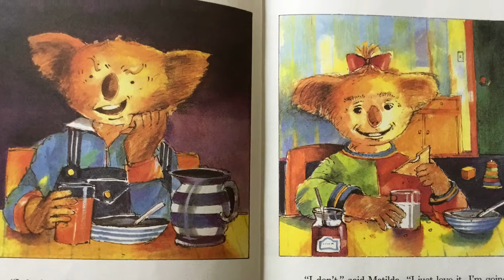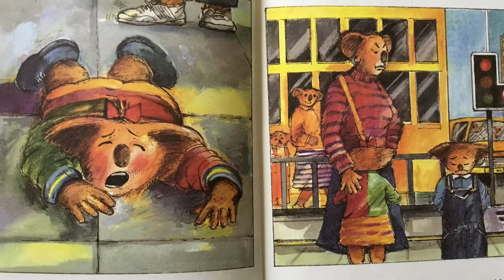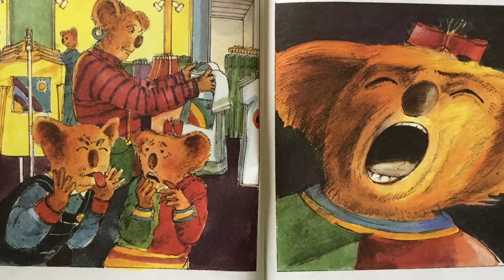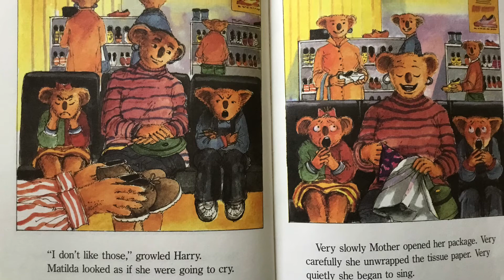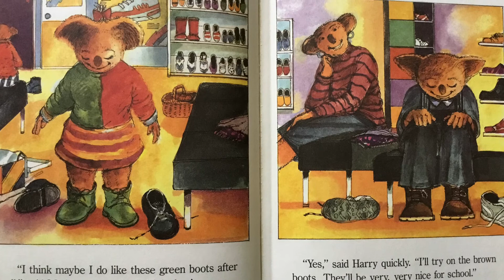TV Bedtime Stories with Mrs. Lab - Harry Hates Shopping!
Harry Hates Shopping!